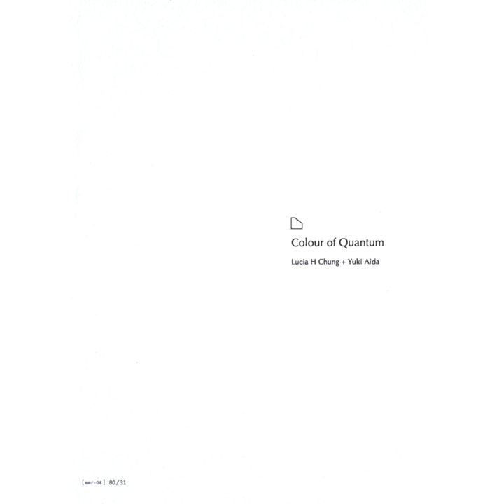M · Yuki Aida · Lucia H Chung

Colour of Quantum